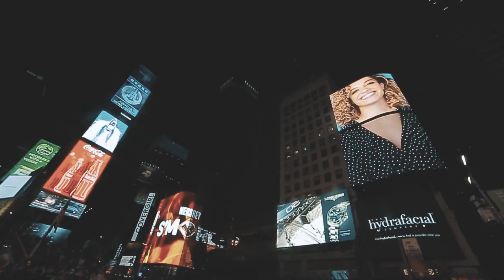Wedding love story - Kristin Alexis & Ivan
Artist: Gabrielle Aplin
Song: Salvation
Album: English rain